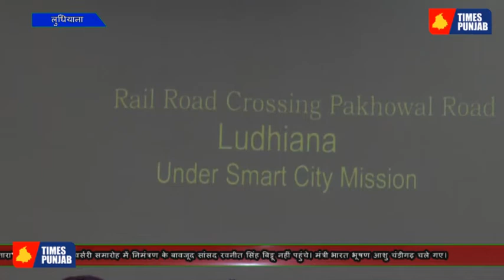स्मार्ट सिटी पहले नंबर पर आने की बजाए क्यों रहा तीसरे नंबर पर जाने क्यों